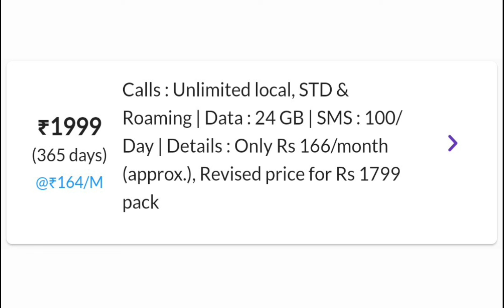Airtel अनलिमिटेड पैक 365 दिन के लिए ! Airtel का सबसे सस्ता रिचार्ज प्लान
Slove This Query 🎥 :-

airtel 5g recharge plan
Airtel data pack recharge
Airtel recharge plan 2024
airtel 5g recharge plan 2024
airtel add on data recharge plan
airtel only data plan
airtel free net
airtel internet recharge plan
airtel new offer
airtel recharge offer 2024
airtel 649 recharge plan
airtel 579 recharge plan
airtel 509 recharge plan
Bharat Entertainment
airtel 489 recharge plan
airtel 429 recharge plan
airtel 355 recharge plan
airtel 349 recharge plan
airtel recharge offer
Airtel 5G recharge
Airtel recharge kaise karen
Airtel unlimited recharge plan
Airtel vs jio recharge plan
airtel free net with data plan
Airtel new recharge plan
airtel data booster
airtel 33 recharge plan
Bharat Chauhan
airtel unlimited 5g data plan
airtel 4g unlimited data plan
airtel 4g unlimited pack
airtel new price
airtel 1gb per day data plan
airtel new 249 recharge